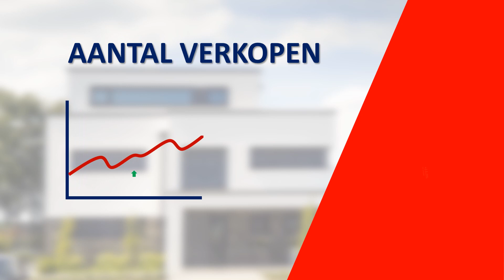Woningmarkt 2018 AUGUSTUS Oisterwijk 180830 1555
korte video met de highlights van de woningmarktontwikkelingen in augustus in Oisterwijk